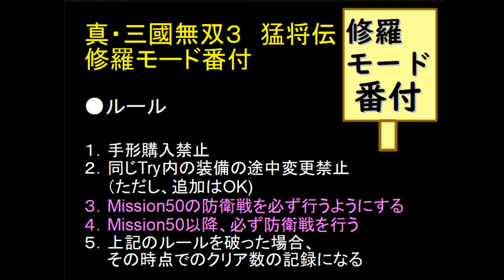（PS2）真・三國無双３ 猛将伝 修羅モード番付 プレイ動画175 by KANAN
PS2「真・三國無双３　猛将伝」
　「真・三国無双３　猛将伝」

目標：終わりはないと思う。多分。

現在：長所探してますｗｗ